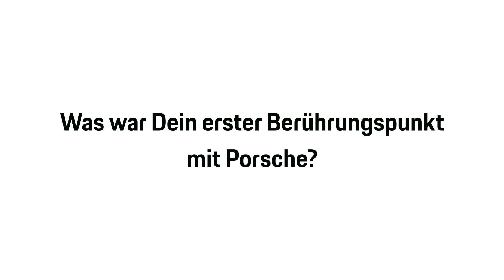Vorstellung Verkaufsberater | René Klawuhn | Porsche Zentrum Hamburg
Und unsere Vorstellungsrunde geht weiter.

Heute möchten wir euch unseren Verkaufsberater Neu- und Gebrauchtwagen, René Klawuhn, vorstellen. Was sein erster, zugegeben merkwürdiger, Berührungspunkt mit einem Porsche war, erfahrt ihr hier im Video.